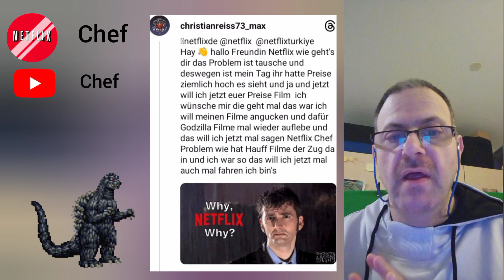NETFLIX Tell 2 Fortsetzung 2/1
wie geht's euch alle